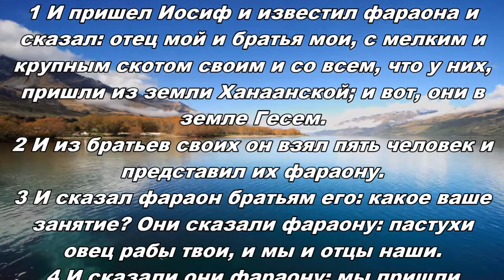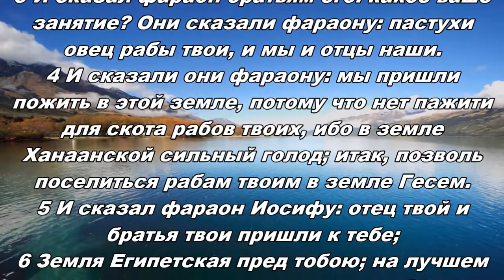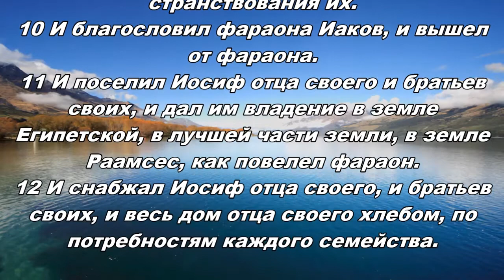21.04.2013 Встреча с фараоном (Бытие 47:1-12)